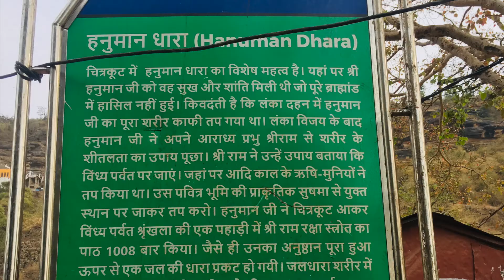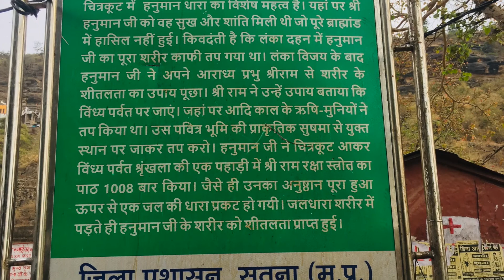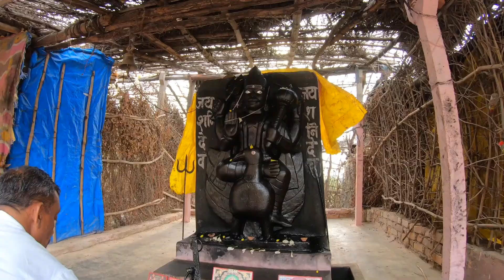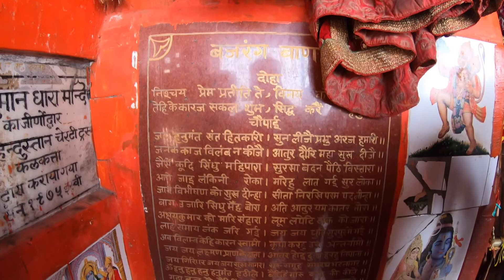हनुमान धारा दर्शन | चित्रकूट धाम | उत्तर प्रदेश | मध्य प्रदेश | Uttar Pradesh Tourism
Hanuman Dhara
Located on a steep hillside, on top of a huge rock, this Hanuman temple has a natural spring cascading over an idol of Lord Hanuman. As per legend, Lord Rama stayed with Lord Hanuman in this temple, after Lord Hanuman set Lanka on fire and returned. Lord Rama helped him pacify his anger. Nearby, a few more shrines are dedicated to Lord Rama, Goddess Sita and Lord Lakshmana.

The temple is home to several monkeys, as is typical of any Hanuman mandir. It is approachable by a flight of 360 steps, from where splendid views of Chitrakoot can be witnessed. Generally, jasmine oil and sindoor (vermillion) are given as offerings to the lord. Small idols of Lord Hanuman are placed along the way to offer prayers.